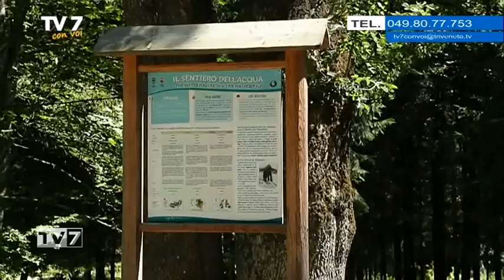Tv7 con Voi del 15/5/2017 - La Montagna del Trentino ci dà la carica (3 di 3)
Tv7 con Voi del 15/5/2017 -  La Montagna del Trentino ci dà la carica

Ospiti:
- Daniela Vecchiato Dirett. Marketing APT Alpe Cimbra
- Patrizio Andreatta, Resp Marketing APT Valsugana